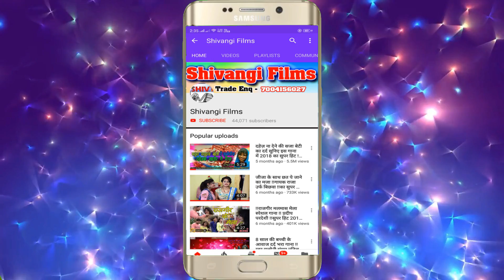Birju Bihari //का सुपर Hit Dhamaka Bhojpuri Video Song // यादव जी के कईल रह जइतौ गे //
☛Song -Yadav Ji Ke Kaila Rah Jaitau Ge
☛Singer -Birju Bihari
☛Lyrics -Birju Bihari
☛Producer - Shivangi Films
☛Releasing by - Suraj Saiya
☛Director - Pradeep Pardeshi
☛Level - Shivangi Films

Digital Manger :- Vip Rajan Singh

Thank You for visit Shivangi Films YouTube Channel and watching Videos

Thank You So Much By : Shivangi Films